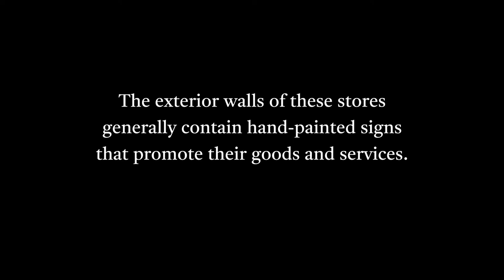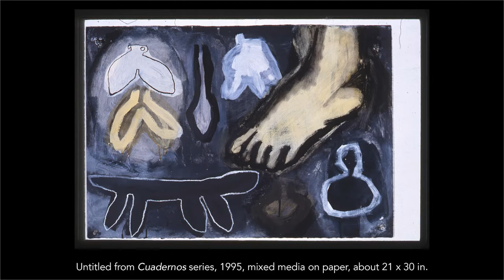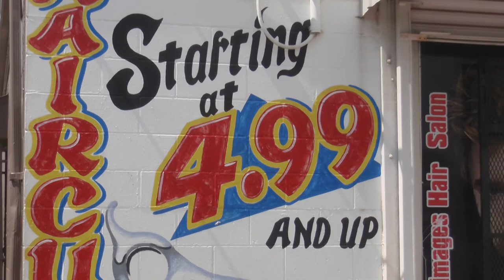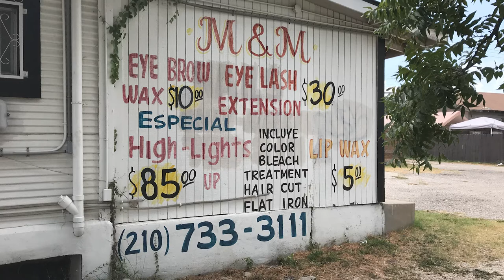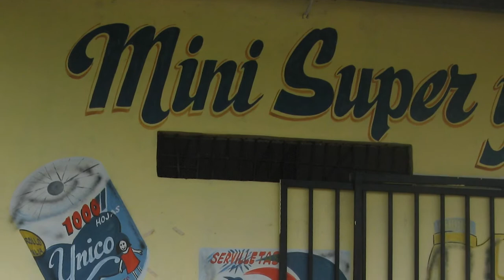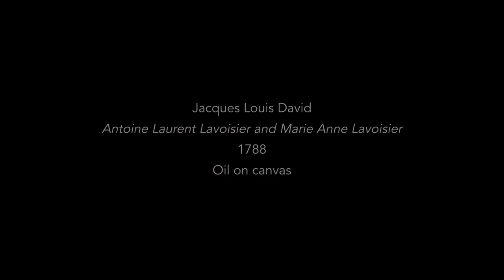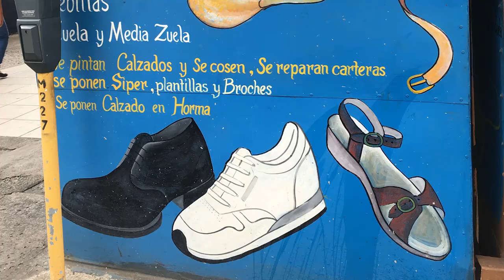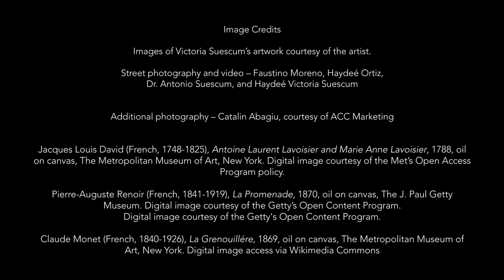ACC Art Department Faculty Spotlight - Haydeé Victoria Suescum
The Art Galleries at Austin Community College and the ACC Art Department bring you a faculty spotlight on Haydeé Victoria Sueseum, ACC Art Professor and Central Texas artist. The piece highlights her artistic practice inspired by hand-painted signs in Latin America, her early career and upbringing in Panama, and her philosophy as an artist and teacher.

Visit austincc.edu/accart for more information on this department at Austin Community College.